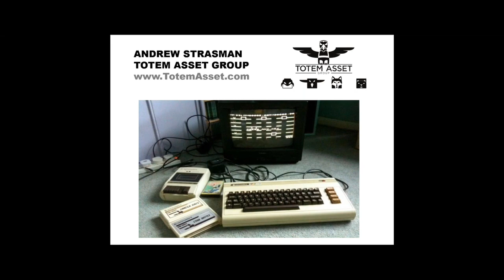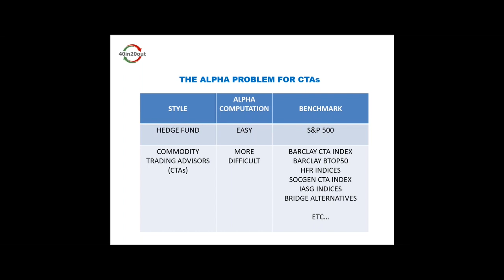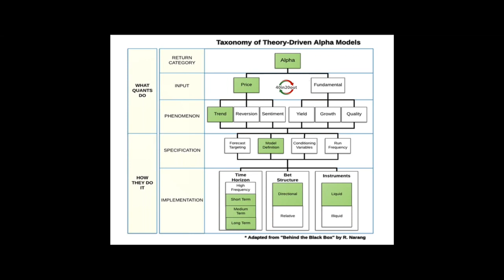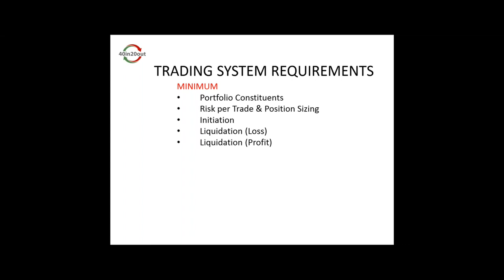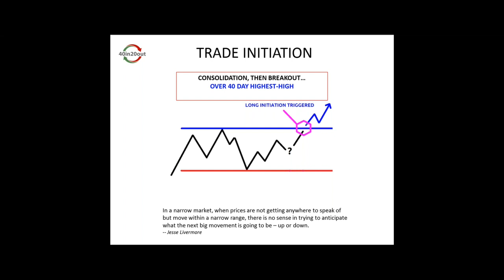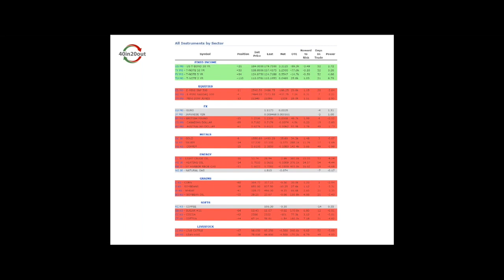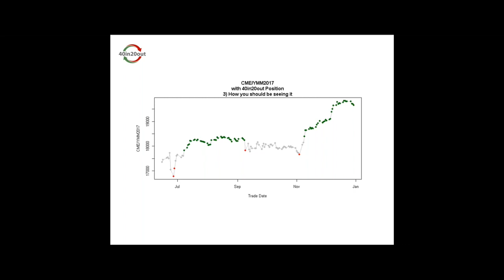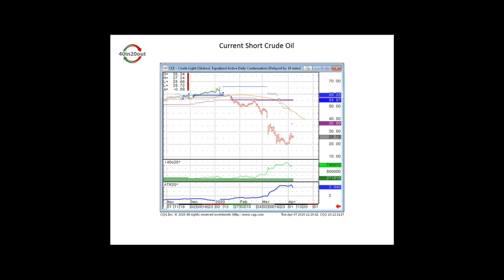40 In 20 Out The Real Time Trend Trading Experiment | Andrew Strasman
Nobody is going to watch your money the way you will, but do you have natural trading instincts? Join Andrew Strasman to learn classic trend trading techniques which remove the common trading pitfalls of fear and greed and open the door to profitable trading in both up and down markets.